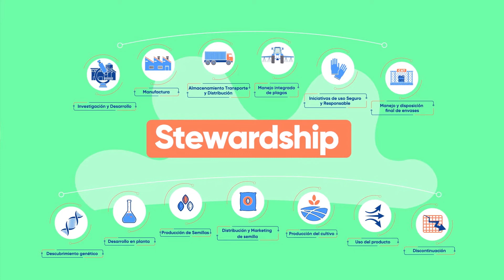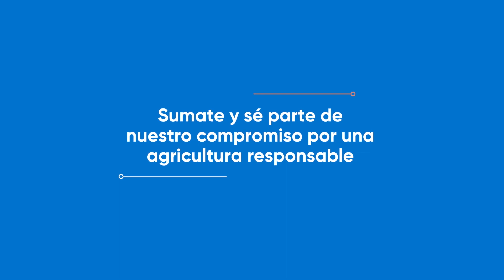Programa Stewardship de Corteva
En Corteva Agriscience trabajamos para garantizar la integridad de los productos y el manejo apropiado de los mismos. Para lograrlo exitosamente, acompañamos al productor con un sistema de acciones educativas y protocolos que forman parte del Programa Stewardship de Corteva, trabajando de manera consciente y estrictamente cuidadosa en nuestra labor.